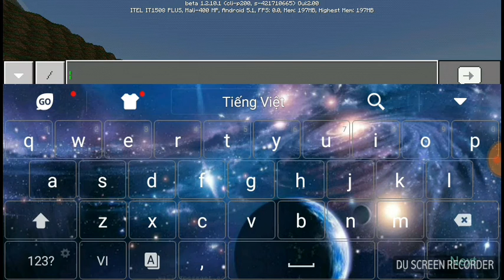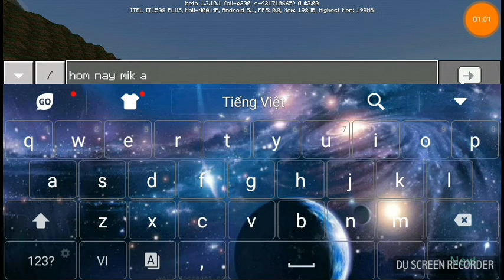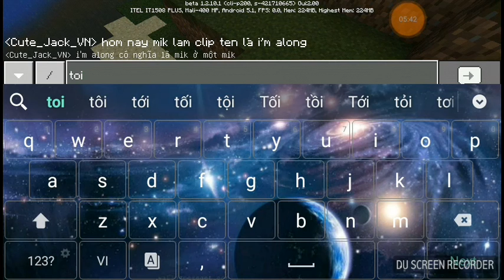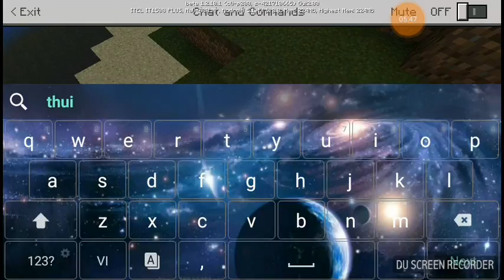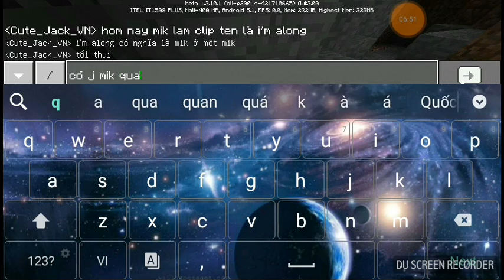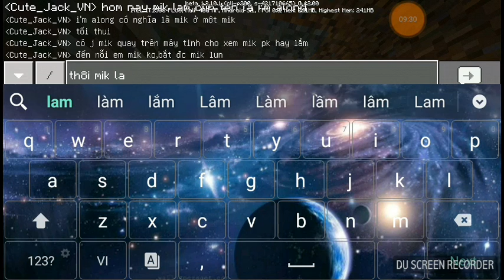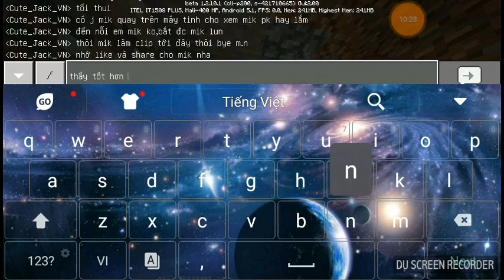Minecraft: I'm Along clip Do not forget to like and share better see the subcribe for your channel